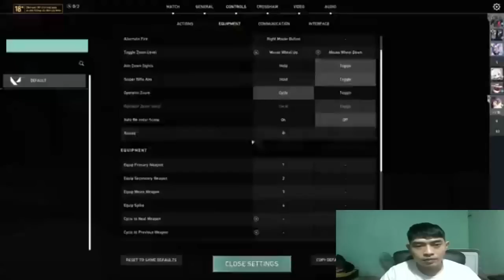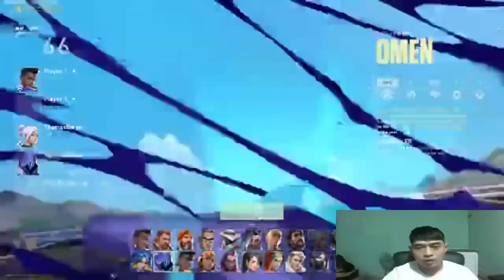Di chuyển đường dài thật sự rất mỏi tay 24